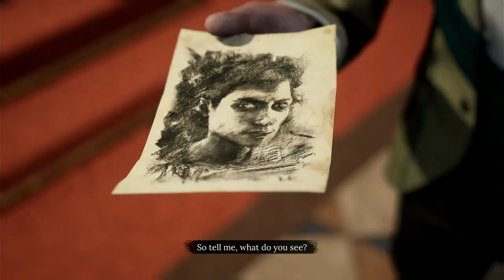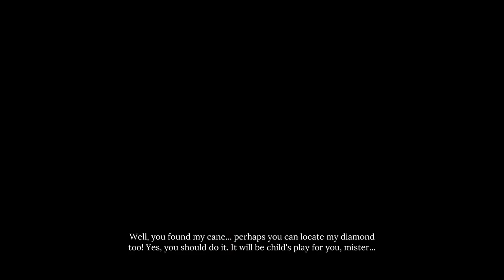Sherlock Holmes Chapter One | Part 1 | PS5 Gameplay Walkthrough | The missing cane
Full gameplay walkthrough of Sherlock Holmes Chapter One.
Can Sherlock figure out who's cane Jon found laying on the table?

Watson...where are you?